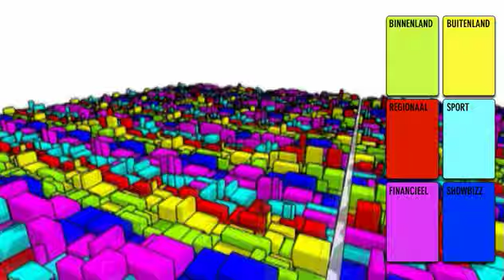Nieuws site filmpje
project voor school